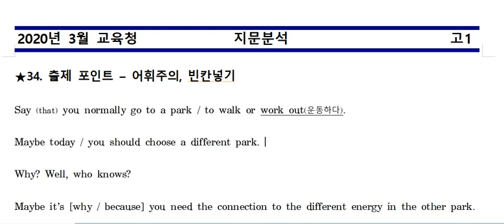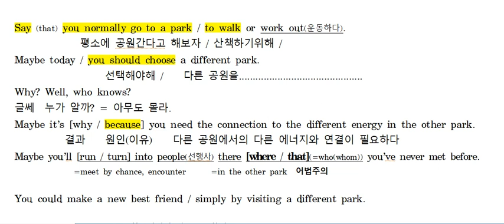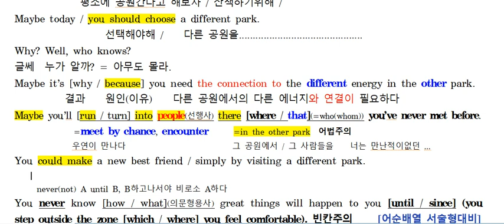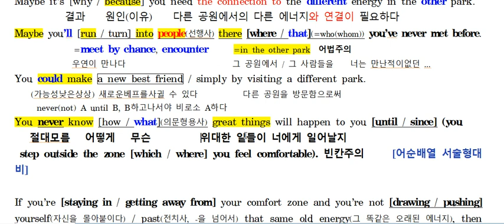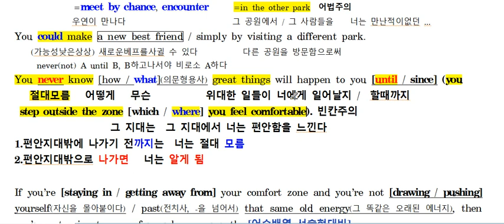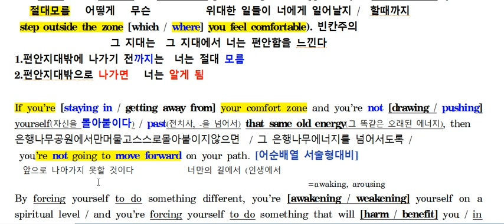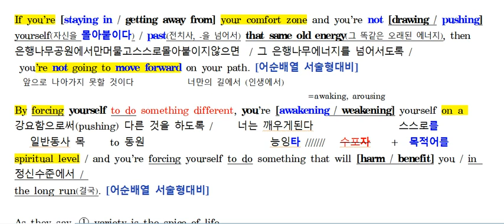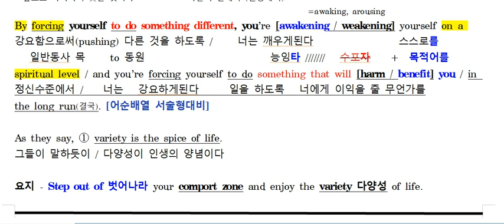고1 3월 모고 34번 첫번째복습 2020